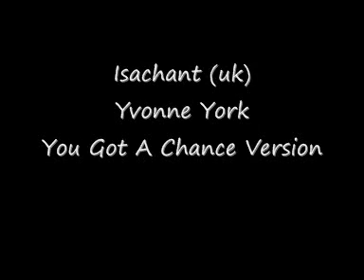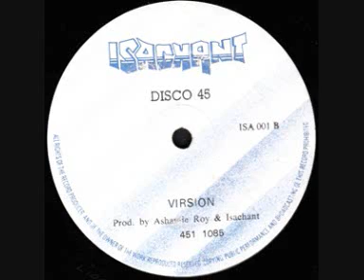Isachant Maxi uk ISA001B Yvonne York You Got A Chance Vers